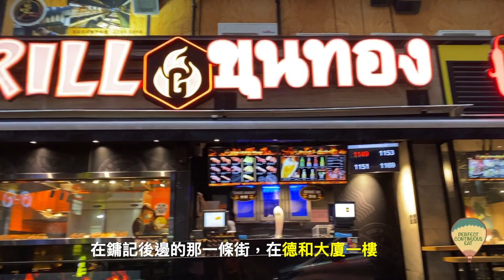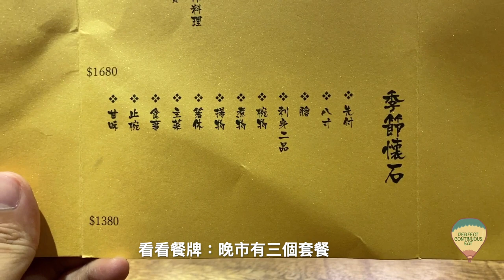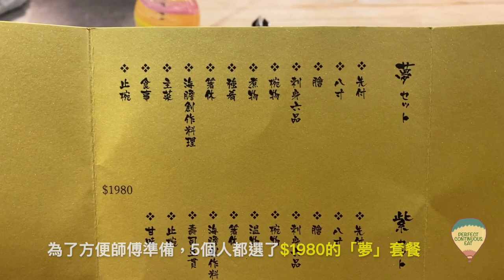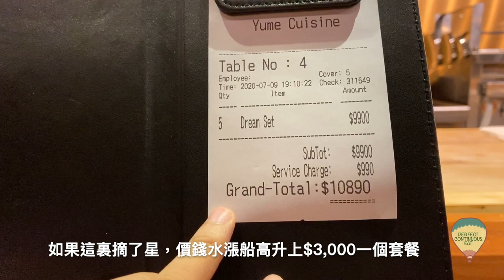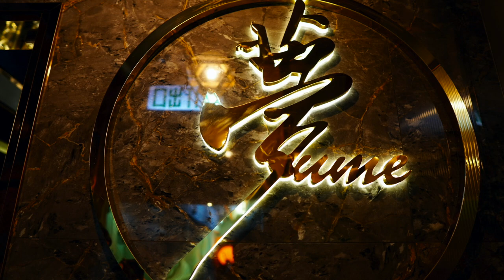【細味和風】當廚師發辦遇上懷石料理｜中環新派日式料理：夢 Yume Cuisine｜精緻得如在夢中的食物藝術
每一次品嘗懷石料理，都是一場視覺和味覺上的雙重盛宴。希望這樣一間土炮香港懷石料理能有朝一日成功摘星，為港爭光！